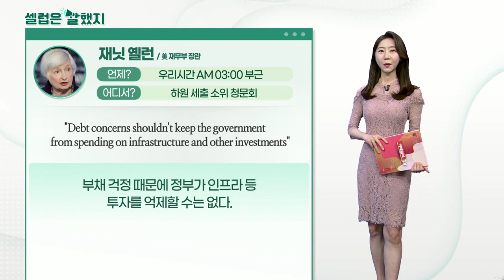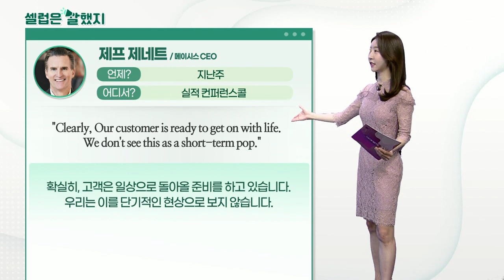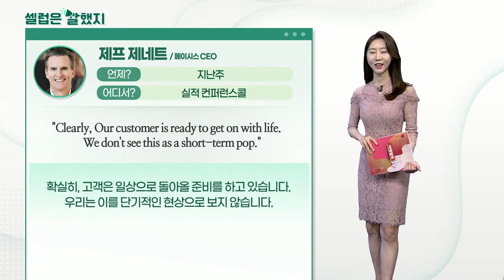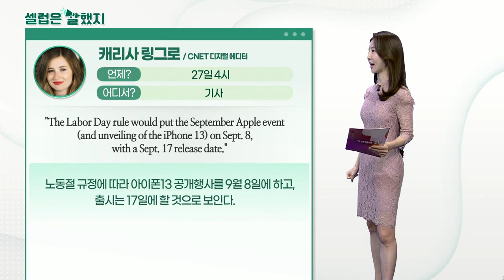재닛 옐런(美 재무부 장관), 코리 배리(베스트바이 CEO), 제프 제네트(메이시스 CEO), 캐리사 링그로(CNET 디지털 에디터)_셀럽은 말했지 (20210528)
재닛_옐런(美 재무부 장관) / 하원 세출 소위 청문회
"I expect it to last several more months and to see high annual rates of inflation through the end of this year."
인플레이션이 몇 개월 더 지속되리라 봅니다. 올 연말까진 인플레이션 수치가 높을 것으로 봅니다.

"Debt concerns shouldn't keep the government from spending on infrastructure and other investments"
부채 걱정 때문에 정부가 인프라 등 투자를 억제할 수는 없다.

코리_배리(베스트바이 CEO) / 업계 분석가들과의 화상 회의
"Stores are seeing the return of shoppers across all age demographics."
모든 연령층의 쇼핑객이 복귀를 보이고 있습니다.

제프_제네트(메이시스 CEO) / 실적 컨퍼런스콜
"Clearly, Our customer is ready to get on with life. We don't see this as a short-term pop."
확실히, 고객은 일상으로 돌아올 준비를 하고 있습니다. 우리는 이를 단기적인 현상으로 보지 않습니다.

캐리사_링그로(CNET 디지털 에디터) / 기사
"The Labor Day rule would put the September Apple event (and unveiling of the iPhone 13) on Sept. 8, with a Sept. 17 release date."
노동절 규정에 따라 아이폰13 공개행사를 9월 8일에 하고, 출시는 17일에 할 것으로 보인다.